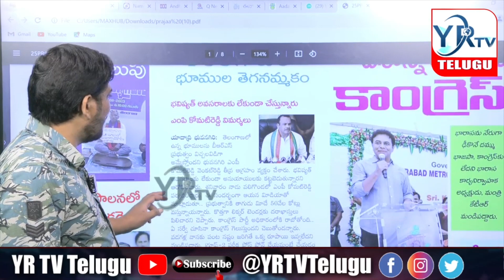మంత్రి హరీష్ కామెంట్స్ వైరల్ ఎందుకంటే...? | YR TV Telugu